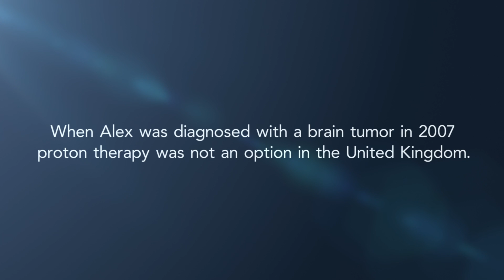Proton Therapy for Pediatric Cancer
Proton therapy treats pediatric cancer with a lower risk of side effects by limiting the radiation exposure to healthy, growing tissue.